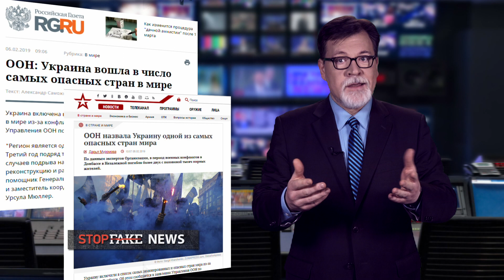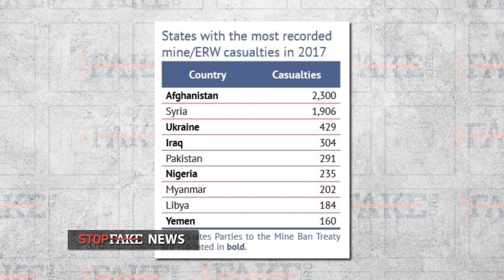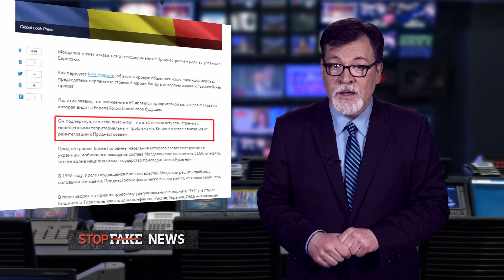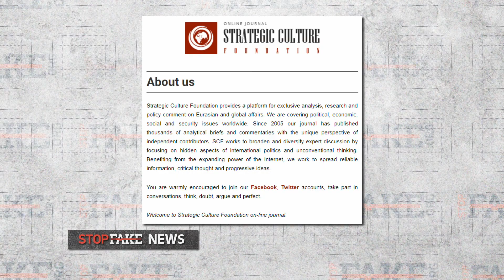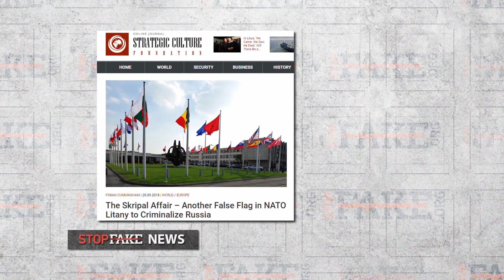StopFake #222 with Marko Suprun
Fake: UN calls Ukraine the most dangerous country in the world. Moldova renounces Transnistria for NATO. The Strategic Cultural Foundation unmasked, not too cultural, but very strategic.